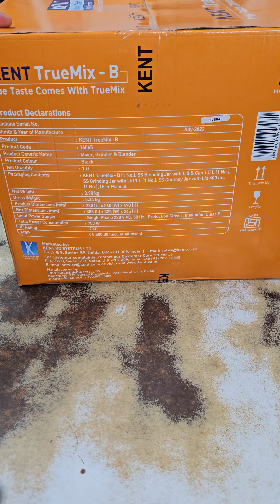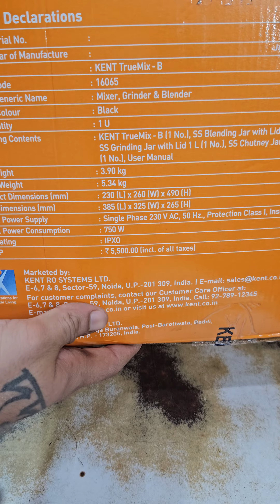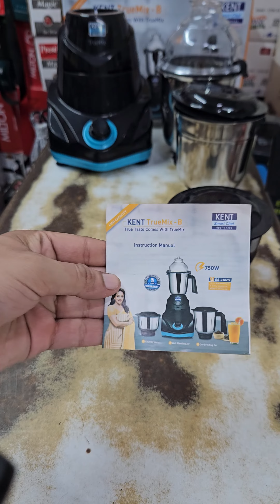KENT MIXER GRINDER # TRUE MIX -B 750 WATT 3 JAR unboxing review #2024